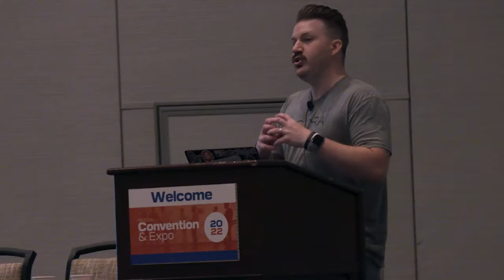BHPH Super Forum Steve Burke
Hear from Steve Burke, CEO of Agora, on why the Buy-Here Pay-Here Super Forum will be a must-attend event for the industry!

BHPH Super Forum
November 9-11 in Austin Texas